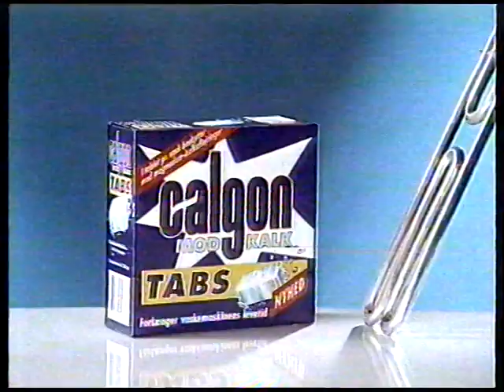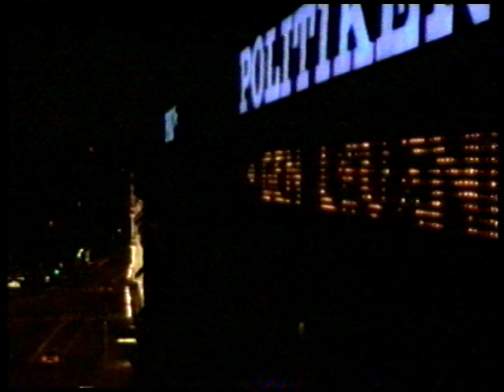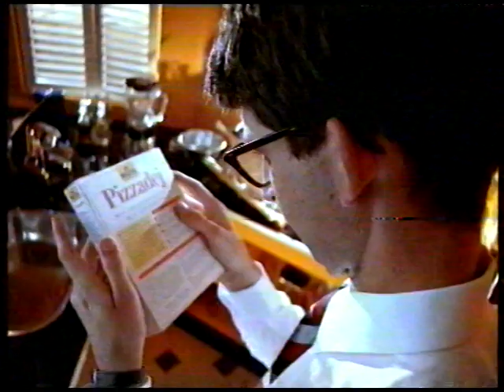TV2 reklame-blok fra 1994#2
Denne reklame-blok indeholder:

* En ikonisk reklame for Kinder æg.

* En typisk 90er reklame for vaskemidler. Denne gang for Calgon Tabs, mod kalk.

* Reklame for skrabekalenderen.

* Reklame for Sega Mega Drive, som den hed i Europa.

* Reklame for Mcdonalds.

* Reklame for Politiken.

* Reklame Philips elektrisk tandbørste.

* En forkortet reklame for Maizena pizza dej. Der var ikke mere bånd efter det sidste i så.